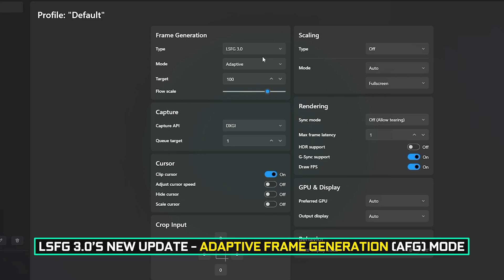LSFG 3.0 Adaptive Frame Generation is AMAZING! HUGE FPS Boost? (GTX 1660 Super Test)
In this video, we test the new Adaptive Frame Generation (AFG) mode of LSFG 3.1 on the GTX 1660 Super, contrasting it directly with traditional frame generation. AFG automatically modifies fractional multipliers to ensure a smoother and more stable framerate, offering improved frame pacing compared to the fixed multiplier mode.

⏱ Timestamps ⏱
00:00 LSFG 3 Settings
00:20 Marvel's Spider-Man 2
01:20 Monster Hunter Wilds
02:20 Silent Hill 2 Remake
03:20 Stalker 2
04:20 Kingdom Come Deliverance 2
05:20 Helldivers 2
06:20 Final Fantasy 7 Rebirth
07:20 Cyberpunk 2077
08:20 Black Myth Wukong
09:20 Alan Wake 2

🔧 SPECS 🔧
Processor- AMD Ryzen 5 5600G OC
RAM- 2x8GB Patriot Memory Viper Steel DDR4 4000MHz CL16
Graphics Card- MSI GTX 1660 Super Ventus XS OC 6GB